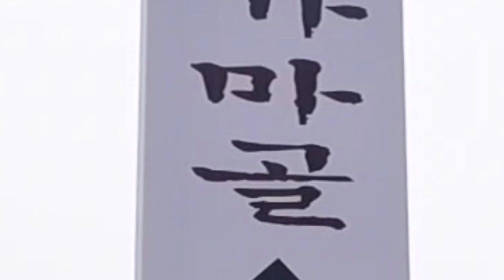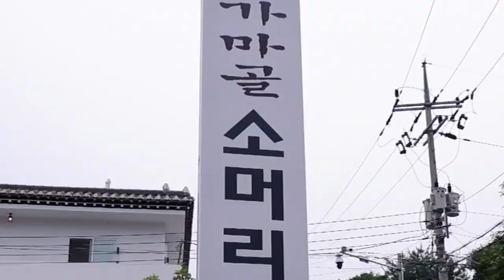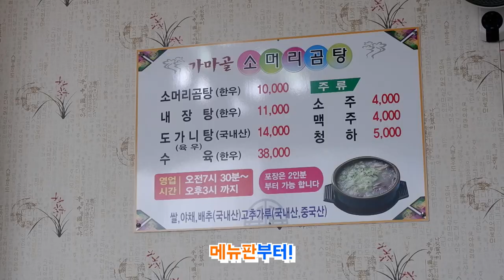2021년 맛집시리즈 #25] 오후3시까지만 영업? | 가마골소머리곰탕 | 춘천맛집 | 소머리곰창 | 맛집추천 | 춘천현지인맛집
오전7시30분부터 오후3시까지만 영업~
현지인만 가는 소머리곰탕맛집!!
내장탕 도가니탕 수육도 정말 맛있습니다.
기호에 따라 메뉴선택하셔서 꼭 한번 드세요~~

주소: 춘천시 동내면 학곡리 271-11
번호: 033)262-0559